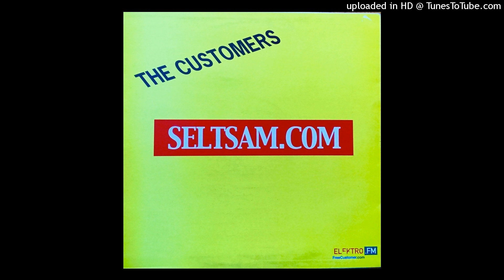The Customers - Seltsam.com (Elektro Music Department, 2000)